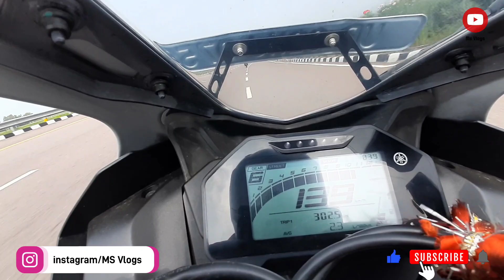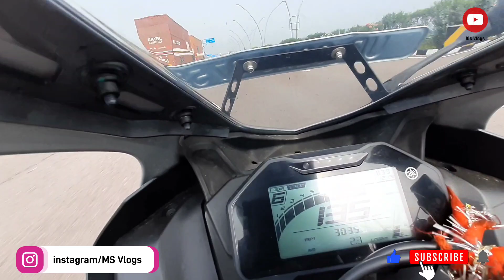KTM RC 200 vs Yamaha R15M || Drag Race || Who Will Win ?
Yamaha R15M Vs KTM Rc 200